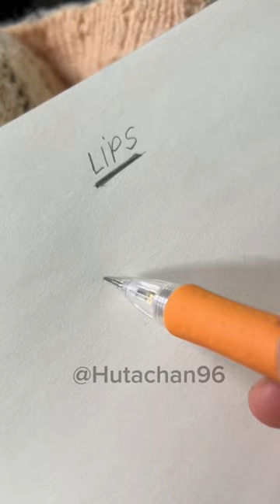✨LEVEL UP DRAWING #1 - HOW TO DRAW LIPS